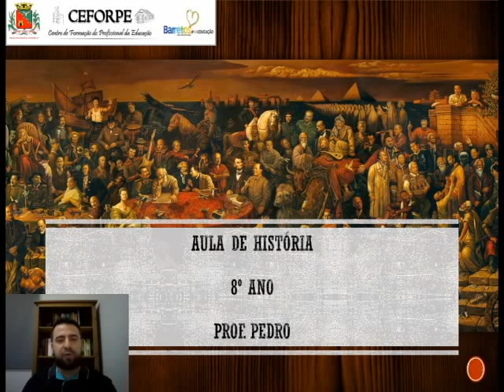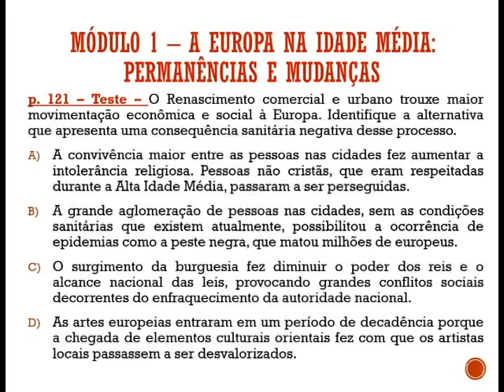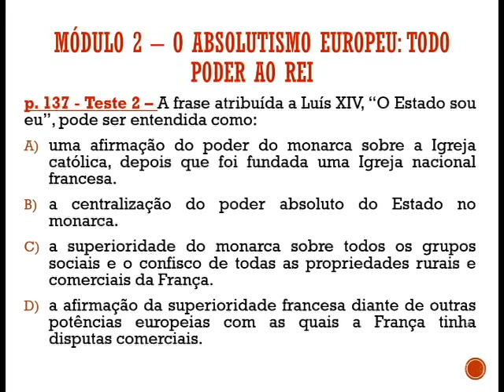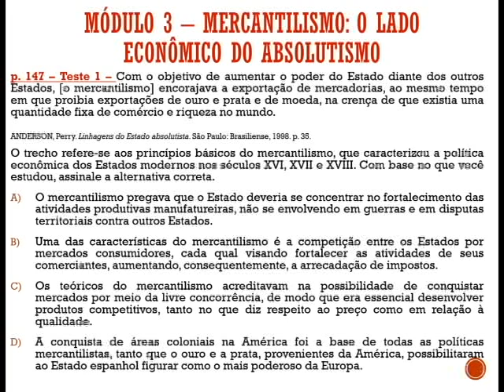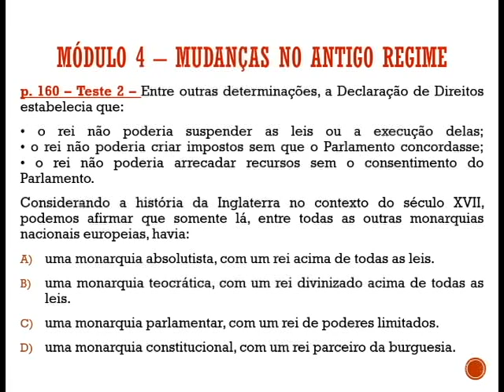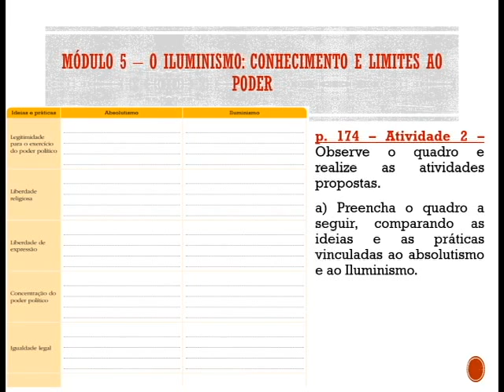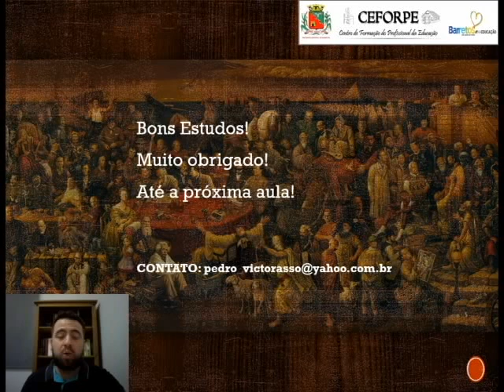15h50 HISTORIA 8ºANO 14 07 20